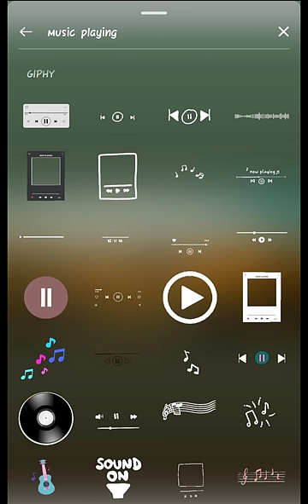instagram sticker code